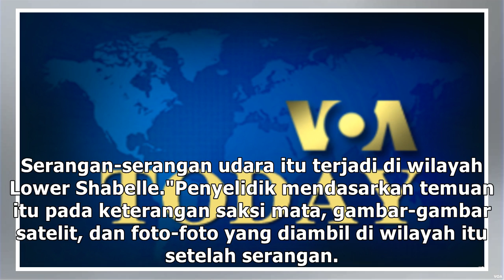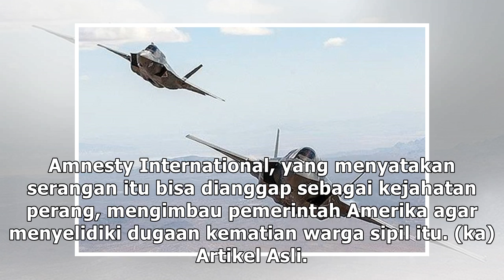Amnesty International: Serangan Udara AS Tewaskan 14 Warga Sipil di Somalia